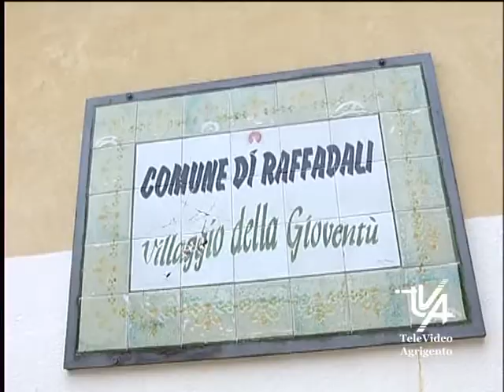Raffadali chiede zona rossa 69 casi Covid 19